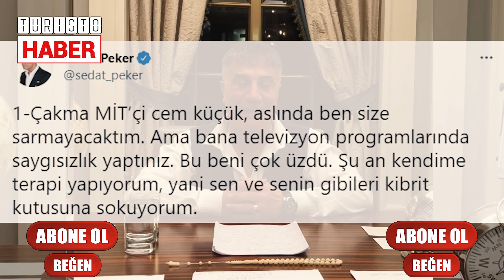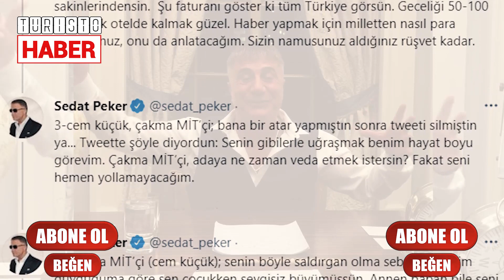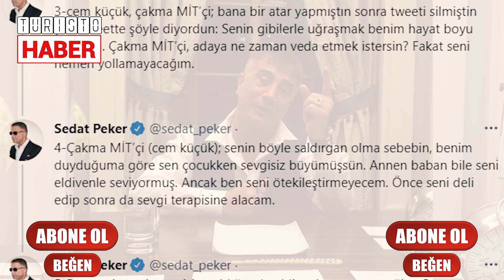Sedat Peker Son Dakika! Sedat Peker Önce Racon Kesen Sonra Silen Gazeteciyi İfşa Etti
Sedat Peker Son Dakika! Sedat Peker'den 10. bölümü beklerken, Sedat Peker Cem Küçük'ü ifşa etti. Sedat Peker önceki videolarında Süleyman Soylu, AKP'li milletvekilleri ve gazeteciler hakkında çeşitli iddialarda bulunmuş ve AKP'ye yakın isimlerin ifşalarını yapmıştı.